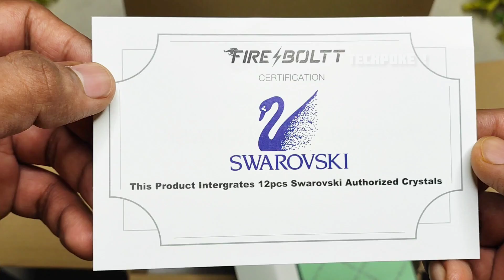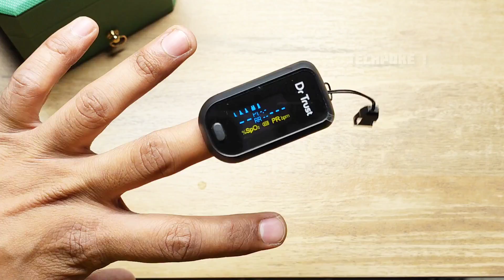Fire boltt Emerald 😍 Super watch for ladies | Diamond cut display | Unboxing and Review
2. register (ad your all details
3. share particular product link or full platform from search bar
4. track your earning (my activity section)

2. register (ad your all details
3. share particular product link or full platform from search bar
4. track your earning (my activity section)

3rd APP (cashkaro) apni purchase pe cashback paao (i made 1000)